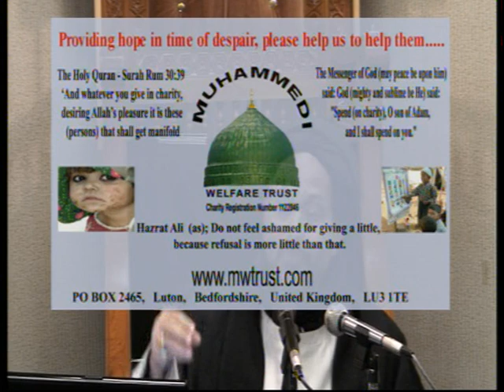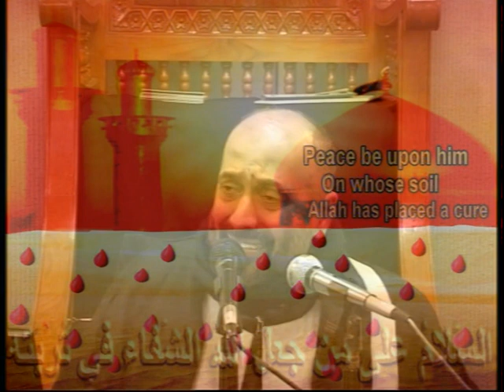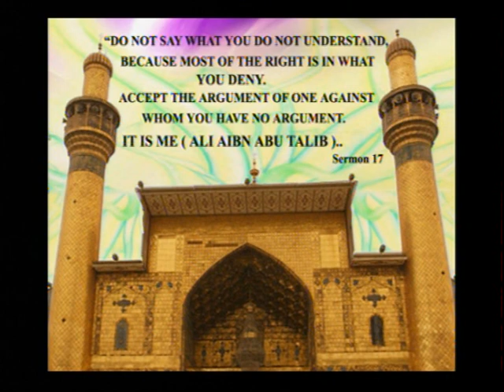m956 | Majlis-7_3 | Moulana Jan Ali Shah Kazmi | Year-2008